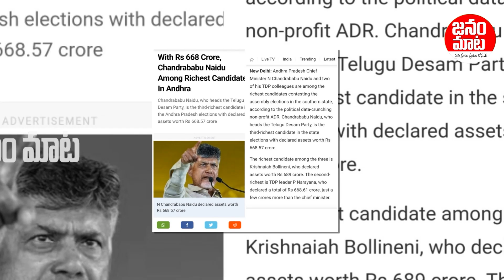6 లక్షల కోట్లకు చేరిన బాబు సంపద..| Chandrababu Scams | AP Politics | Janam Mata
6 లక్షల కోట్లకు చేరిన బాబు సంపద..| Chandrababu Scams | AP Politics | Janam Mata